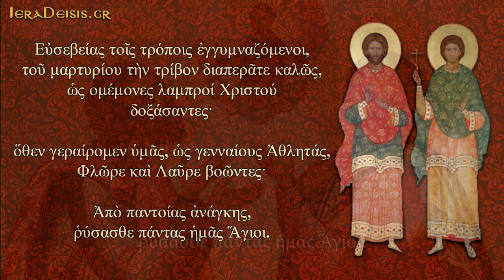18.08: Αγίων Φλώρου και Λαύρου - Sts Florus and Laurus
18 ΑΥΓΟΥΣΤΟΥ  - 18 AUGUST
(Απολυτίκιο: Άγιοι Φλώρος και Λαύρος - Apolitikio: Saints Florus and Laurus)

Ἀπολυτίκιον
Ἦχος πλ. α’. Τὸν συνάναρχον Λόγον.
Εὐσεβείας τοὶς τρόποις ἐγγυμναζόμενοι, τοῦ μαρτυρίου τὴν τρῖβον διαπεράτε καλῶς, ὡς αὐτάδελφοι κλεινοὶ Χριστὸν δοξάσαντες, ὅθεν γεραίρομεν ὑμᾶς, ὡς γενναίους Ἀθλητᾶς, Φλῶρε καὶ Λαῦρε βοῶντες. Ἀπὸ παντοίας ἀνάγκης, ρύσασθε πάντας ἠμᾶς Ἅγιοι.